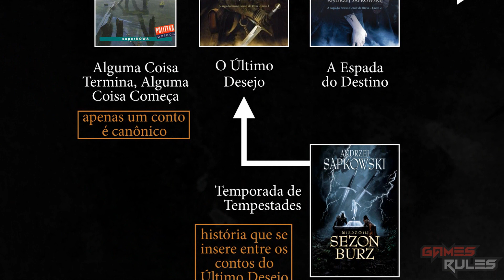Saga The Witcher - História Completa #2 - Os Livros [7/8]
História/Enredo completo e com spoilers sobre os livros da Saga The Witcher.

Produção.
Imagens, voz e edição: Erick (Sorel)
Roteiro: Erick (Sorel)

Twiiter: @gamesrulesbr
Twiiter do Erick: @ericksorel

Parceiros do Games Rules

Saga The Witcher
Saga The Witcher
Saga The Witcher